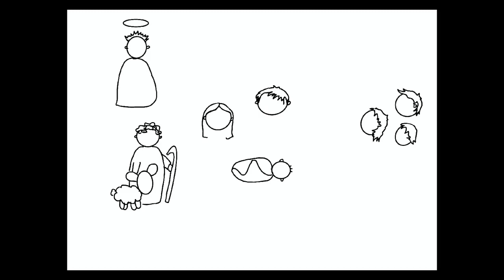Painting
Nativity - by Abi Lane